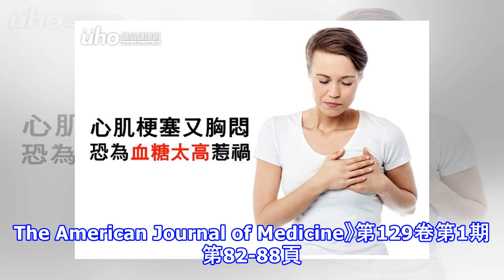規律運動很重要！防心肌梗塞後憂鬱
根據統計，一般心臟病發作(heart attack)後存活下來的病人，其出現憂鬱(depression)的風險較未曾罹患心臟病的人高出3倍，然而《The American Journal of Medicine》刊登挪威科技大學(Norwegian University of Science and Technology)的最新研究，發現如果病人有固定運動的習慣且身材符合標準，則其心臟病發後出現憂鬱症狀的機率較低。 研究追蹤189位中年或老年，經歷心臟病發作並存活下來的病患，結果發現病患出現憂鬱症狀的機率和心臟病發前的運動習慣有相關：沒有運動習慣的病人其出現憂鬱症狀的比例為17%，曾經有運動習...